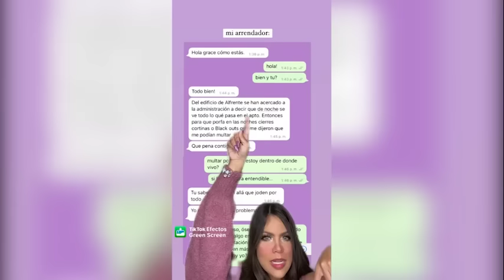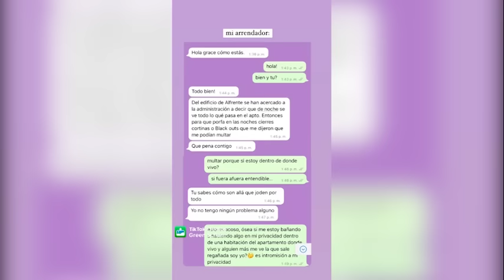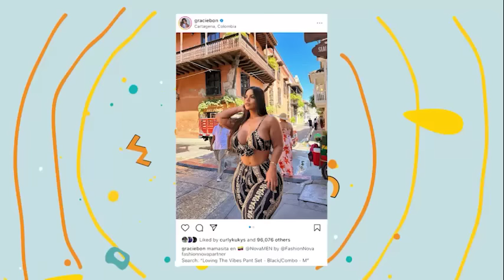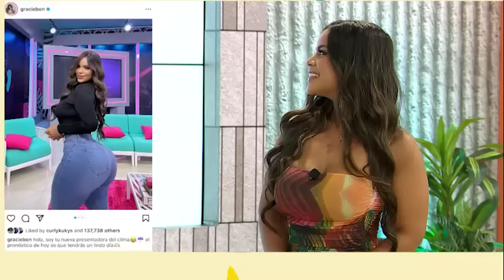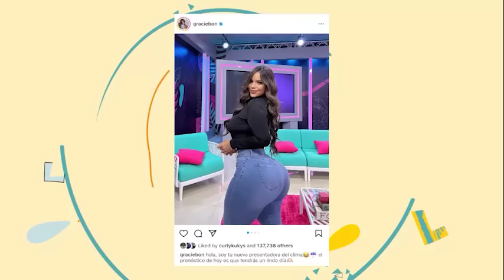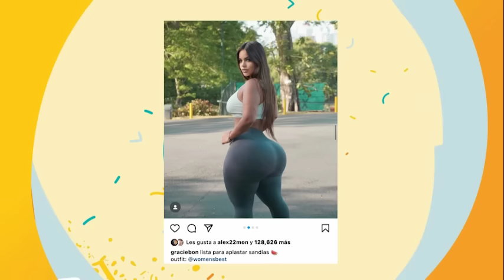ENTREVISTA EN TV - cuento mi historia GRACIEBON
En esta entrevista cuento brevemente mi historia 🫶🏼